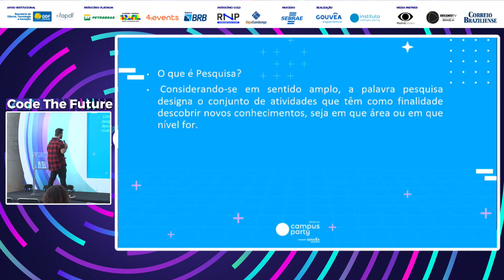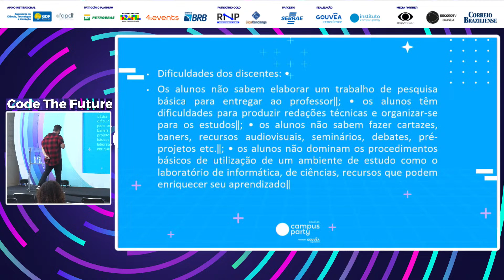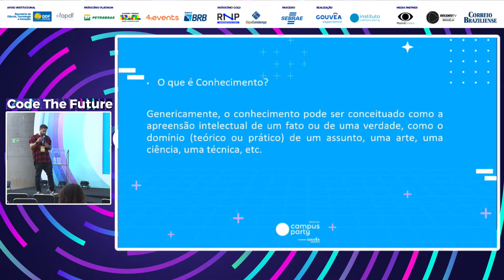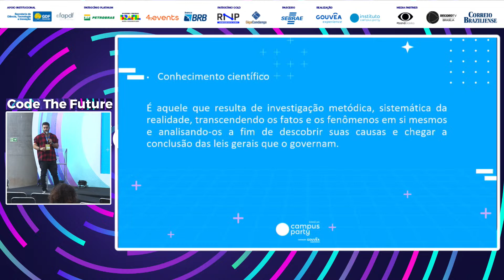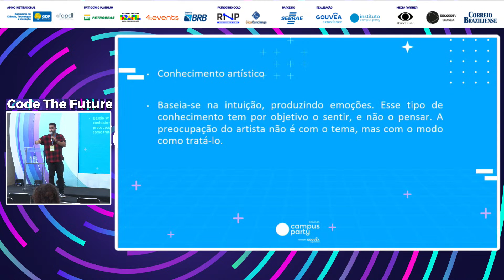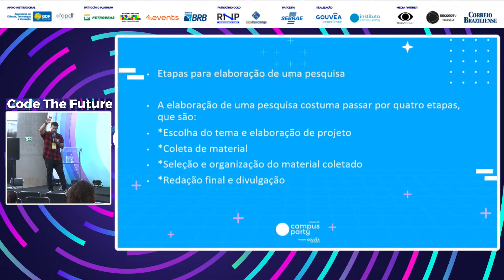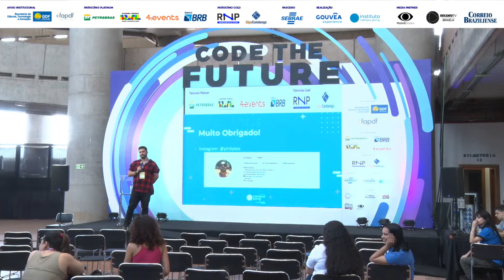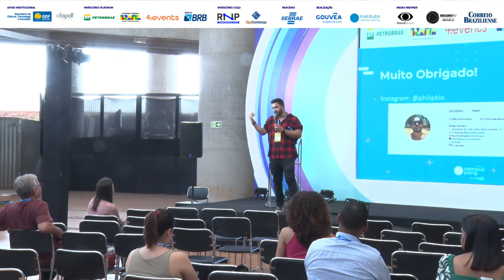Alfabetização Científica como ferramenta de Ensino - Palco: Code The Future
Palco: Code The Future
Data: 08/04/2023

Título: Alfabetização Científica como ferramenta de Ensino

Descrição: A ciência é definida como o estudo sistemático da estrutura e comportamento dos mundos físico, social e natural através da observação e experimentação. É a chave para a inovação, competitividade global e avanço humano. É importante que o mundo continue avançando no campo da ciência, seja encontrando novas curas para o câncer e outras doenças ou identificando e explorando novas galáxias. A ciência desempenha um papel significativo ao longo do dia e afeta as muitas decisões que tomamos todos os dias.

Palestrante(s):
Philip Ferreira     "